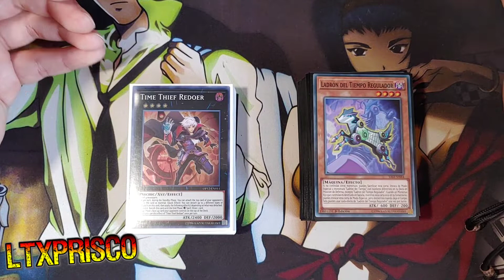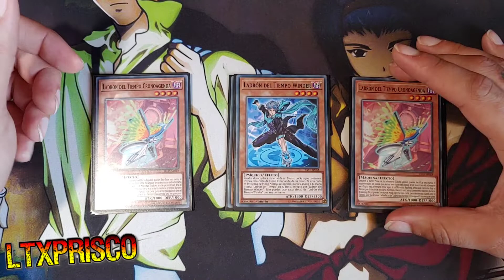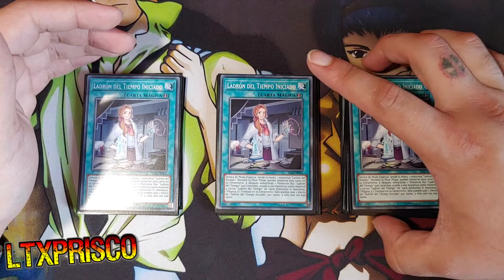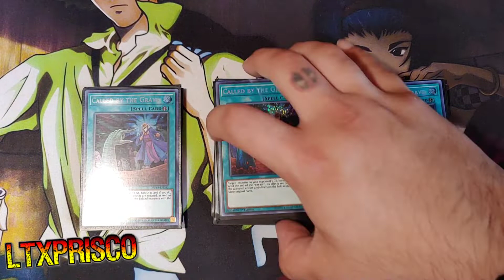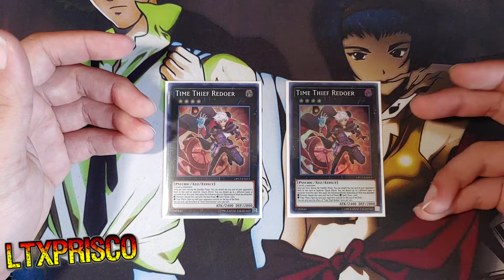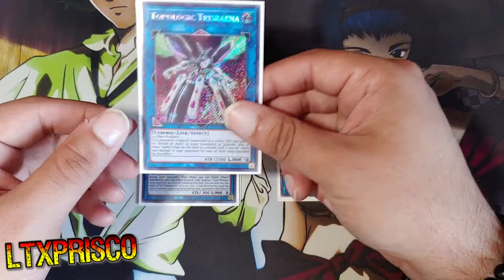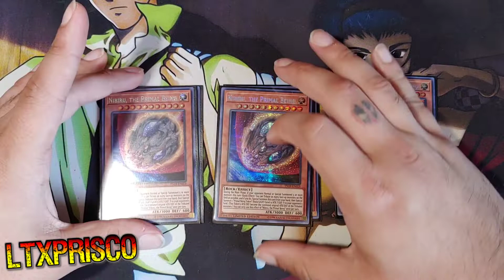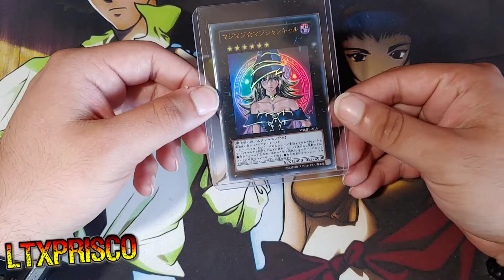Time Thief PURE! + Giveaway Winner Announcement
Today I finally reveal the Pure Time Thief list that I've been testing on stream and IRL. Hope you guys enjoy!

Also I've announced the winner of the giveaway in this video a day early! I've pinned the winning comment on the time thief video here :

ALSO! Here's my Twitch page.

Lets help my good friend get more followers on twitch!